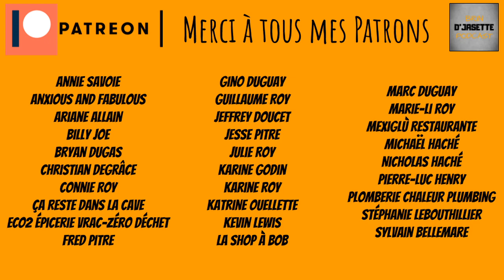Brin d'jasette Podcast - Épisode #66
Apporte ta piscine au Drive-in le soleil me brûle!

▪️ MKG Labs
▪️ Samaroma
▪️ Savonnerie La Marmitte Soapery
▪️ A.R. Soudage Welding
▪️ Plomberie Chaleur Plumbing
▪️ Norshore Living Custom Designs

Un gros merci à Thomas Argouin pour l'intro de feu!